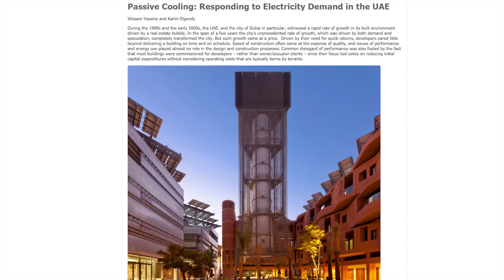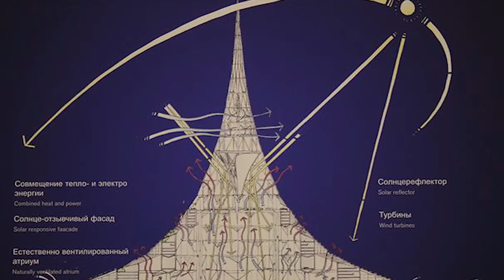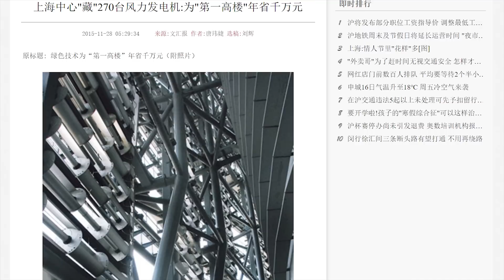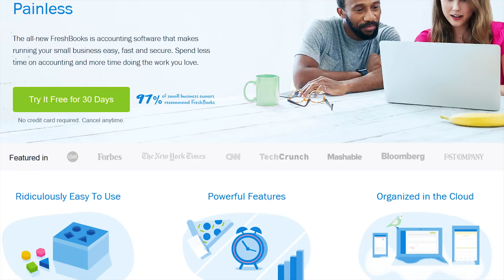What are Arcologies?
Arcologies are large, self-sufficient structures that may one day help address the challenges of overpopulation and resource scarcity - but is this concept just a sci-fi pipe dream, or could it be a realistic solution?